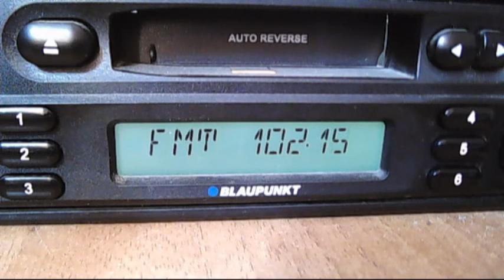fm dx air scatter rra iasi pietrarie 13:30